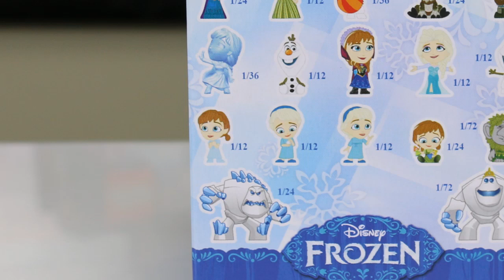Funko Mystery Minis Disney Frozen Vinyl Figures Surprise Blind Box Unboxing PT1